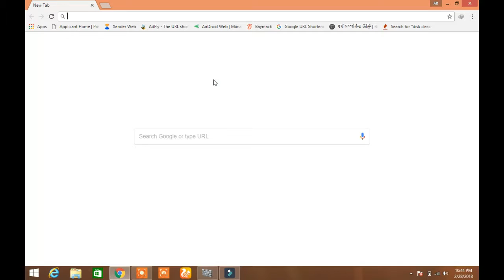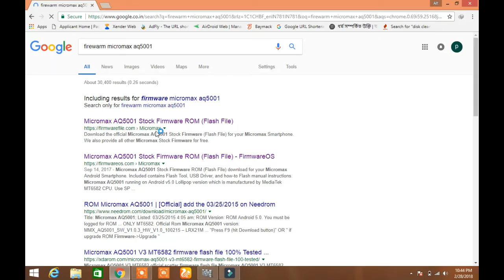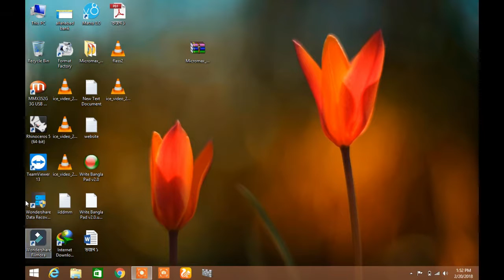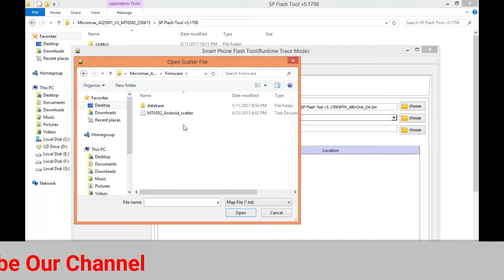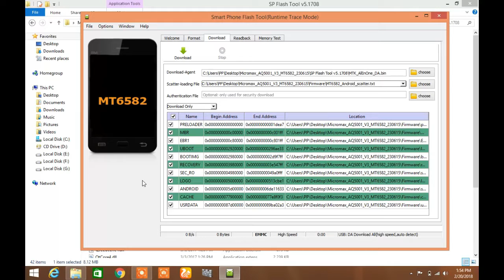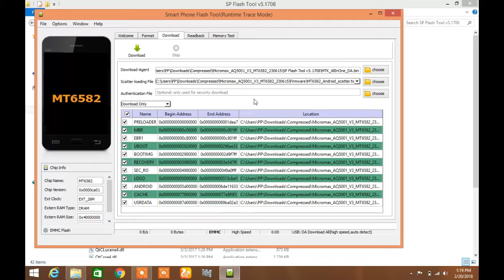How to Flash Any Android Phone || Using PC/Laptop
Step 1: Download & extract RAR file on your computer.After that, you will find
scatter Firmware images inside the folder.Now open SP Flash Tool and click on
Scatter-loading button in Flash Tool then select the MT6582 Scatter file from
Firmware.

Step 2: Install MTK USB Driver on your Computer (skip it if the driver alresdy installed).
 Now chose Firmware Upgrade or Download option in Flash Tool and ckick the Download button.
 Then connect your device to the cumputer using USB cable in power off mode.

Step 3: The flashing process will being now and wait until during the downloading time.It
can take up 5-10 minutes at this time don't disconnect your device from the computer. After
done you will see Download OK message.